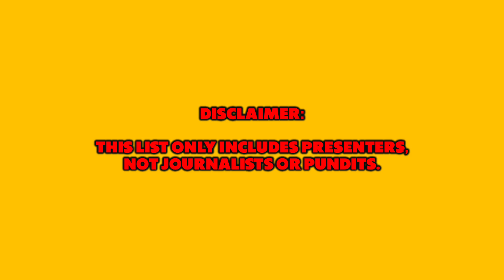Top 10 Sexiest Sky Sports Presenters (UK)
Kirsty Gallacher? Kate Abdo? Natalie Sawyer? Georgie Thompson? Someone else? Who is the sexiest ever Sky Sports presenter?